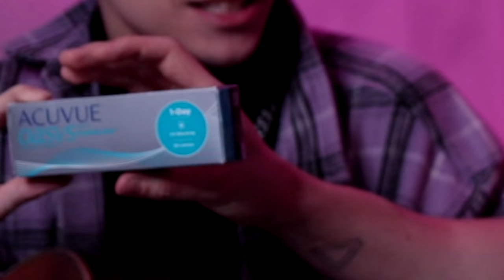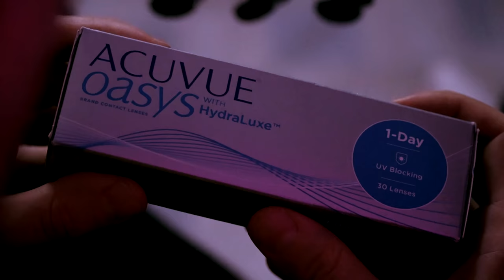Реально Ли Научиться Играть На ГИТАРЕ за 24 ЧАСА | Эксперимент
Регистрируйся в приложении MyACUVUE и получай скидку 500 рублей на первую покупку контактных линз ACUVUE

В этом видео, вместе с Тимой Мацони, мы проверим, возможно ли научиться на гитаре за 24 часа (на самом деле за час)

Также, мы скинулись и решили разыграть 30.000 руб (6 победителей по 5000Р)
Условия:

Мой сайт с Табами(по ним вы можете научиться играть на гитаре)

Я играю на Гитаре Baton Rouge AR81C/ACE